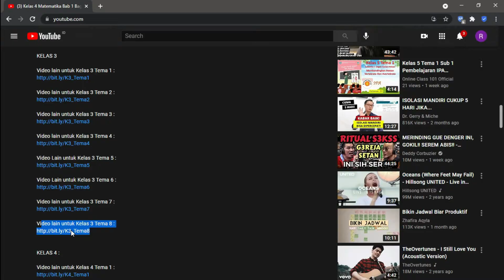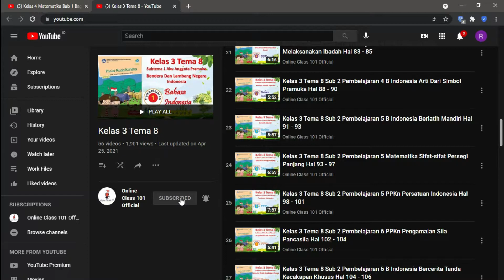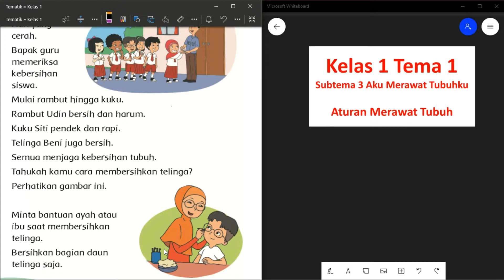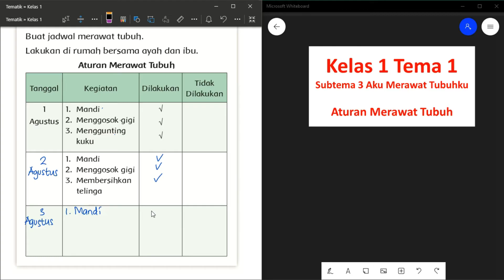Kelas 1 Tema 1 Sub 3 Pembelajaran 6 PPKn Aturan Merawat Tubuh Hal 108 - 109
Kali ini kita akan membahas pelajaran Kelas 1 Tema 1 Sub 3 Pembelajaran 6 PPKn Aturan Merawat Tubuh Hal 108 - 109

 di rumah.

KELAS 1

KELAS 2

KELAS 3

KELAS 6